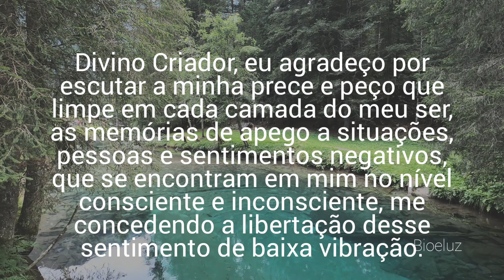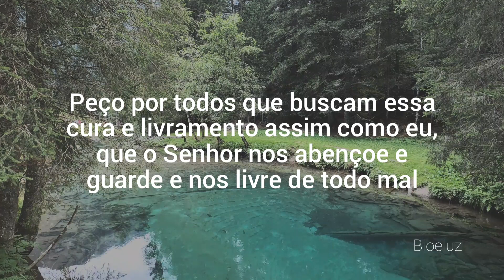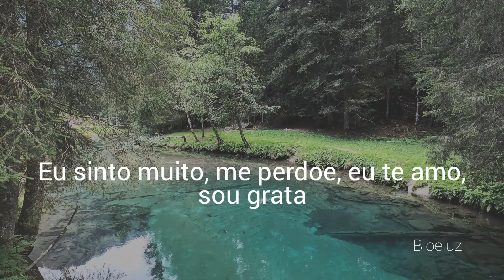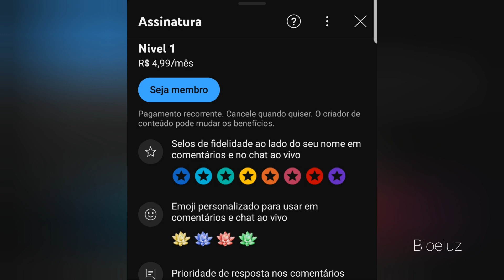Oração + Hooponopono para desapego. Com legenda. Cura. Jornada das Virtudes.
Bem vindos a Jornada da virtudes. Esse vídeo é uma prática com oração e Ho'oponopono para o desapego de situações, pessoas e sentimentos inferiores que atrapalham nossa vida e o curso dos nossos propósitos.
É necessário desapegar-se para não cair em falsas necessidades ou até mesmo se colocar em segundo plano. Você merece ser prioridade e ser feliz!
Se fortaleça nessa jornada!